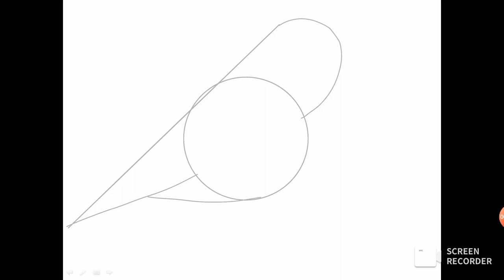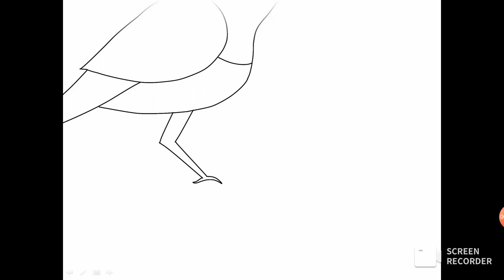ကလေးများအတွက် ပုံဆွဲအရောင်ခြယ်ခြင်း (၃)